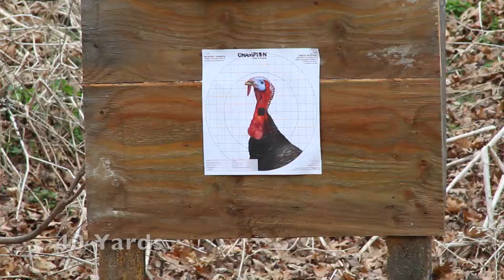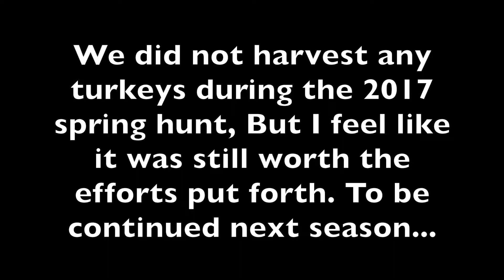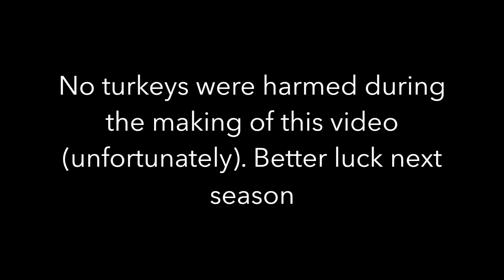Spring Turkey Hunt - Prep - Scout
Prepped and scouted for the spring turkey season 2017